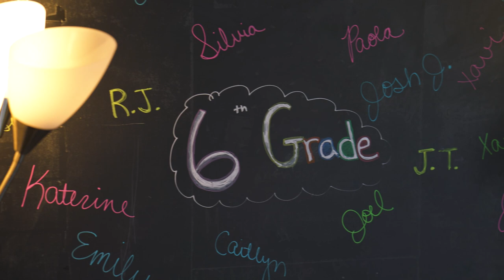Prodigy Success Story: West Belden, IL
“We really focus a lot of our efforts around filling the gaps for each child,” says Colleen Collins, Director at West Belden. “We recognize that kids are in different places as it relates to each concept.”

In early March 2020, members of Prodigy’s Partnership team visited Chicago to work with teachers across four campuses from Distinctive Schools, the non-profit organization that manages West Belden.

They saw firsthand how teachers in West Belden used Prodigy to meet the individual learning needs of math students across a diverse student population, including both advanced and English Language Learners (ELLs).

Prodigy’s platform aligns with West Belden’s goal of providing adaptive learning to every student.

“Students deserve to go deeper in places where they’re ready or perhaps revisit skills that are specific to them as areas of growth,” says Colleen. “That opportunity to move at their own pace is something that is really important to us.”

Ready to start your journey with Prodigy?